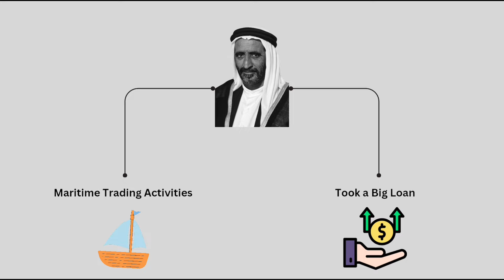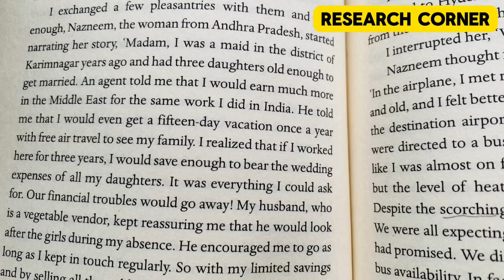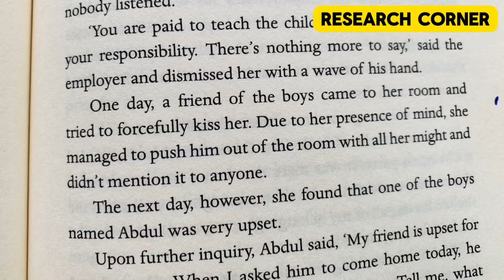DUBAI Ka Secret: बीना Oil के अमीर कैसे बना? | How Dubai Became Rich | A Think Tank Documentary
In this video we are going to discuss How Dubai Became Rich. How Dubai Rulers transformed it's economy and what is the future of Dubai.